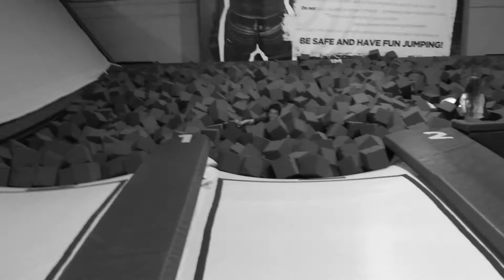GRAVITY FORCE EDIT!!!